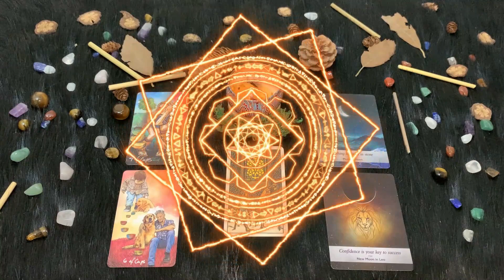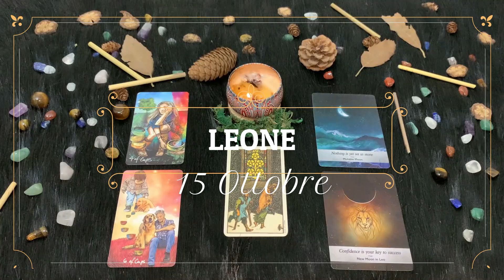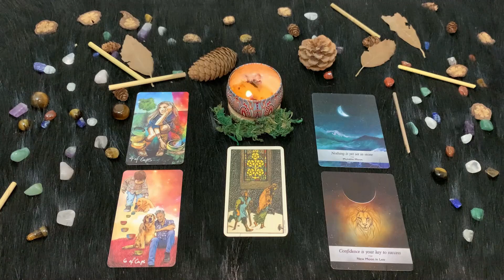| Venerdì 15 Ottobre | Oroscopo Paolo Fox | Leone | Divertirsi anche da soli